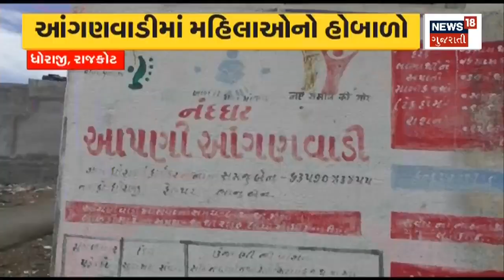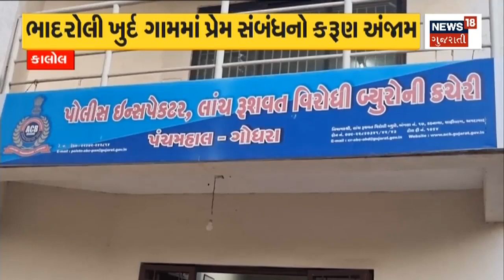Rajkot Weather Update : જીલ્લામાં વરસાદી વાતાવરણ | Unseasonal Rain | Rainy Days | News In Gujarati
Great news for the farmers of the state. Rain forecast for next 5 days. There will be lightning strikes for the next 2 days. Today there will be rain in North Gujarat and Saurashtra. Forecast in Saurashtra and South Gujarat tomorrow. A new Western Disturbance will be active again from May 1, so unseasonal rain will continue.

રાજ્યના ખેડૂતો માટે માઠા સમાચાર. આગામી 5 દિવસ વરસાદની આગાહી. આગામી 2 દિવસ વીજળીના કડાકા ભડાકા થશે. આજે ઉત્તર ગુજરાત અને સૌરાષ્ટ્રમાં વરસાદ પડશે. કાલે સૌરાષ્ટ્ર અને દક્ષિણ ગુજરાતમાં આગાહી . 1 મેથી ફરી નવું વેસ્ટર્ન ડિસ્ટર્બન્સ સક્રિય થશે અટલે કમોસમી વરસાદ યથાવત રહેશે.  n18oc_weather